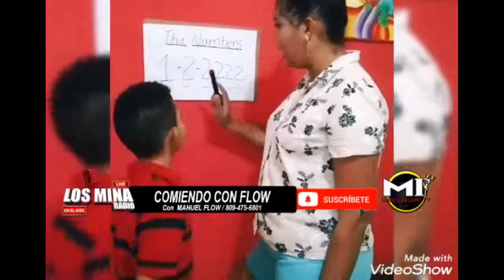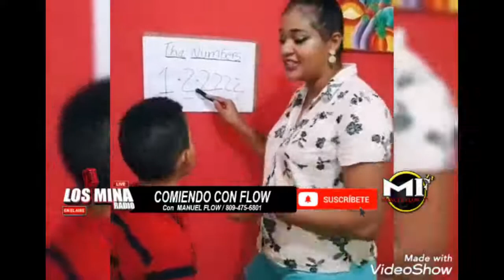LOS SWAGGERS ,DUENDE VERDE EN COMIENDO CON FLOW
duendes verde los swagger COMIENDO CON FLOW